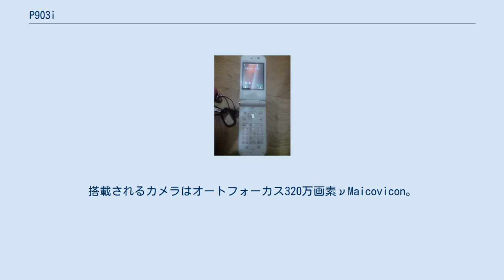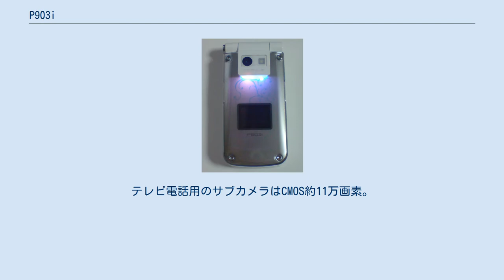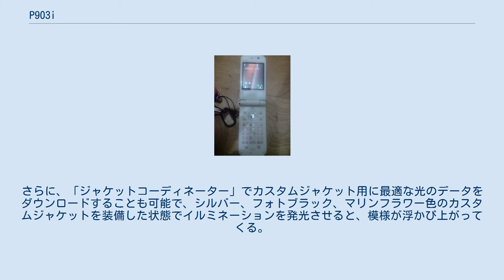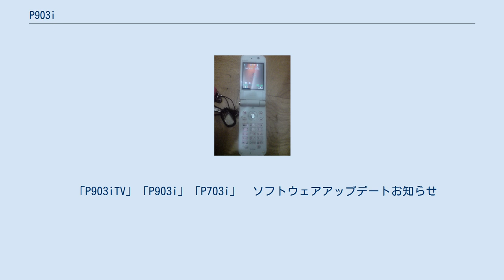P903i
FOMA P903i（フォーマ・ピー きゅう まる さん アイ）は、パナソニック モバイルコミュニケーションズによって開発された、NTTドコモの第三世代携帯電話 (FOMA) 端末製品である。
 フォルムはP902iを引き継いだカスタムジャケットである。
ワンプッシュオープンボタンも健在で、今回は「あんしんキー」を同梱してあり、これを持ったまま携帯から離れると、携帯がロックされる機能をもつ。
メインディスプレイは2.4インチQVGA(240×320ドット)を採用している。
オーディオプレイヤーとしてSD-Audio(AAC/AAC+SBR)に対応（使用するには本体購入時添付のCDに収録されているSD-Jukeboxが必須となる）し、連続70時間再生が可能である。
また、903シリーズで唯一、Bluetooth (Ver.1.2 準拠)も搭載しており、ワイヤレスイヤホンなどにも対応している。
搭載されるカメラはオートフォーカス320万画素νMaicovicon。
新しいコンテンツとしてP-MoviePlayerを搭載し、高画質映像をダウンロードして楽しめるようになった。
外部メモリーカードは新しくmicroSDメモリーカード（2GBまで・ドコモ発表）に対応。
 また、「.」「@」「-」「_」「/」など一部の半角文字のキーが「*」から「1」へ変更。
Panasonic製mova端末にあった受信/送信ボックス内でのショートカットキー(削除、保護、拡大縮小、メールアドレス表示切り替えなど)の一部や閉じたままでマナーモードにできるなどの機能が復活している。
 文字入力も変更点があり、入力候補に選択時に英数カナ切り替えが行えるようになった。
また、入力候補も3行2列から4行2列表示に変更された。
 この端末のボタンは白色に光り、設定によって明るい場所では光らないようにすることも可能。
また、カメラ部下方にはイルミネーションが発光可能なイルミネーションライトが装備されており、多種多様なバリエーションの発光パターンを選択できる。
さらに、「ジャケットコーディネーター」でカスタムジャケット用に最適な光のデータをダウンロードすることも可能で、シルバー、フォトブラック、マリンフラワー色のカスタムジャケットを装備した状態でイルミネーションを発光させると、模様が浮かび上がってくる。
（純正で10種のカスタムジャケットが販売されている） iアプリは「ぷよぷよ～ん＆コラムス」、「ケータイコーディネーター」と、同機専用アプリである「DIRGE of CERBERUS LOST EPISODE -FINAL FANTASY VII-」をプリインストールしている。
 FOMA 903i シリーズ共通の機能として、着うたフル、GPS、メガiアプリ、ICカードによる認証、3Gローミング (WORLD WING) に対応した。
きせかえツールは非対応。
また、903シリーズではSO903iと共にフルブラウザに非対応である。
 オレンジ×オレンジのみボタンのフォントが異なる。
 「P903iTV」「P903i」「P703i」　ソフトウェアアップデートお知らせ